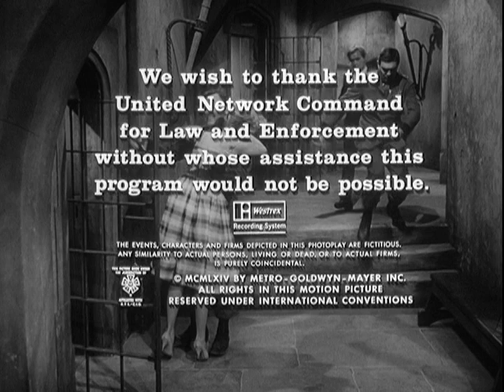THE MAN FROM UNCLE Season One Closing Titles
This is the closing title sequence from the thirteenth episode of UNCLE's first season, THE KING OF KNAVES AFFAIR (December 22, 1964), featuring Jerry Goldsmith's original theme.